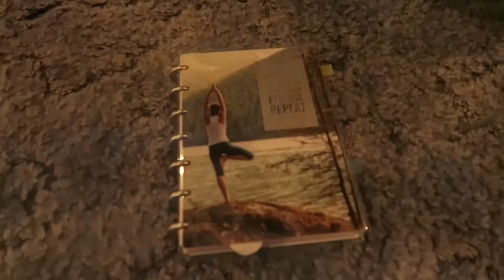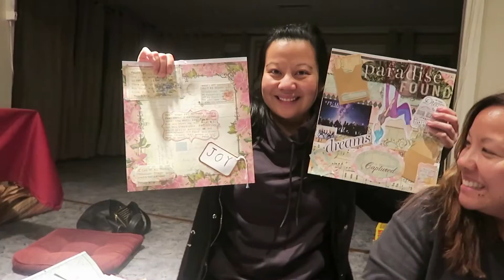What's On My Vision Board | Week Recap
I'm considering doing a weekly or bi-monthly recap vlogs, just to keep documenting memories.

The idea here is the week (or 2 weeks, I haven't decided yet to be consolidated into a quick memory recap of under 3 minutes.

Let's face it, the internet attention span doesn't last too long and I don't blame anyone for this. We've all got shit to do. Sometimes, I quickie is all we've got time for!